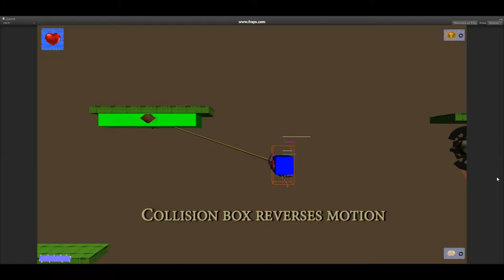Character Ability: Rope Swing